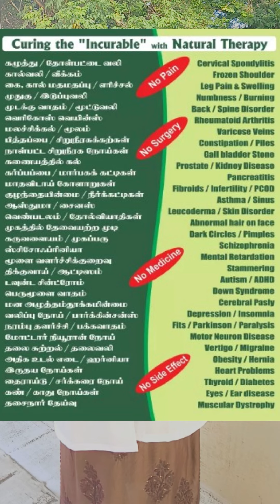Say goodbye to pain with neurotherapy! 🌟 Live pain-free, live your best life. 💪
Supreme health Clinic
Natural Therapy Centre
Anna nagar Madurai.20.